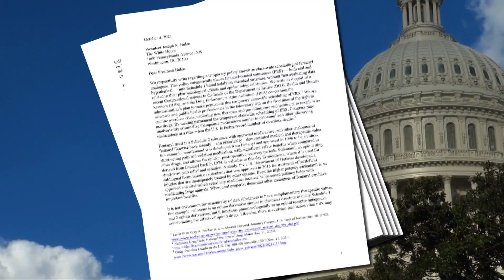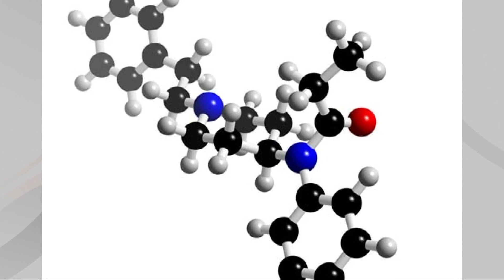Should all fentanyl substances be illegal? Cleveland doctor among over 100 scientists that say no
Should all fentanyl substances be made illegal in the United States?

October is Substance Abuse Prevention month and the CDC just released numbers on overdose deaths in Ohio.

Things aren't getting much better.

According to QuoteWizard, last year 5,185 Ohioans died from overdose deaths despite being a 7% decrease in deaths from the year before.

Opioids account for nearly 70% of overdose deaths in the U.S. and there's a proposed law called the Protecting Americans from Fentanyl Trafficking Act that wants to keep all forms of fentanyl illegal.

On Tuesday, 111 scientists throughout the country called for the immediate testing of fentanyl analogues currently classified as Schedule I in a letter sent to the Biden administration and congressional leaders.

Dr. Ryan Marino is a medical toxicologist, addiction specialist and emergency physician with University Hospitals Cleveland Medical Center. He says the Trump administration temporarily classified all fentanyl-related substances as Schedule I which criminalized thousands of substances, several of which are not harmful or even have the potential to be the next naloxone.

The letter makes the case that testing fentanyl analogues for harm or medical benefit would accelerate the development of overdose-reversing medication and ensure that individuals are not unjustly prosecuted for unharmful substances.

But when most of us think of fentanyl, it's street drugs and drug busts that come to mind.

"I think most people don't realize it's a really important medicine, so it's something we use therapeutically for a variety of reasons everyday," Dr. Marino said.

Dr. Marino says there are 44 fentanyl molecules in question. The FDA actually studied 25 of them.

"Only a few of these molecules have actually been tested appropriately to know how they function and one of these molecules we actually know would antagonize or oppose an opioid like fentanyl and function something like narcan," Dr. Marino said.